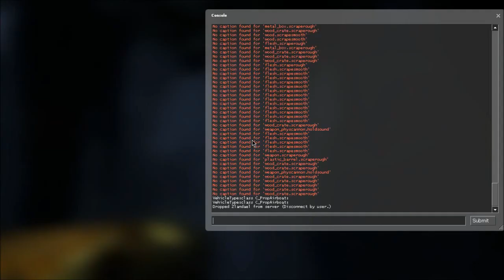Station 51 - Half Life 2 EP2 mod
While thinking of a great map/mod to play since - reasons, why not something old? A map with the memorable level designs of Half Life 2 Episode 2, except custom made?

And suddenly, that was me.